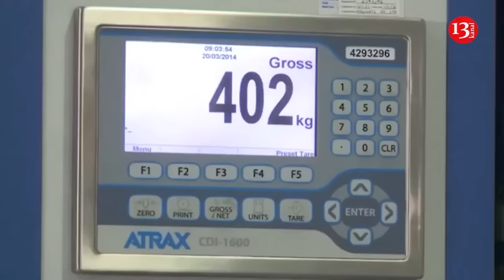The Tu-22M3 pilot who bombed civilian population in Ukraine was eliminated in Russia